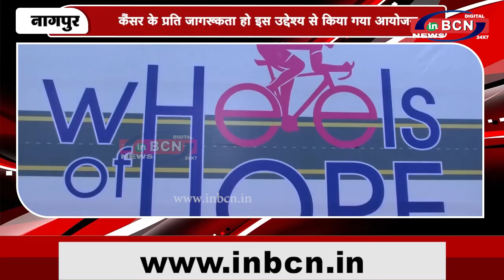कैंसर के प्रति जागरूकता हो इस उद्देश्य से किया गया आयोजन...INBCN News